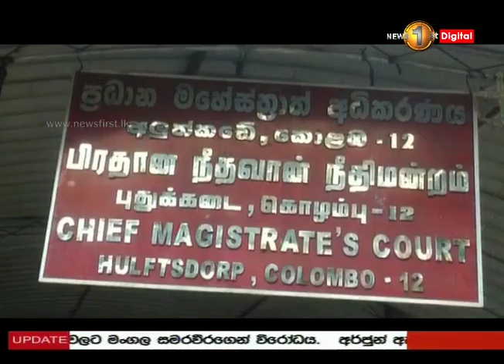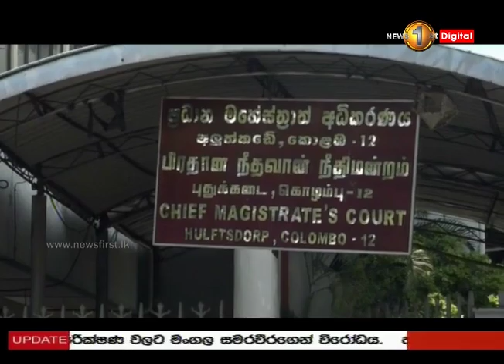News 1st: Prime Time Sinhala News - 10 PM | (29-08-2019)